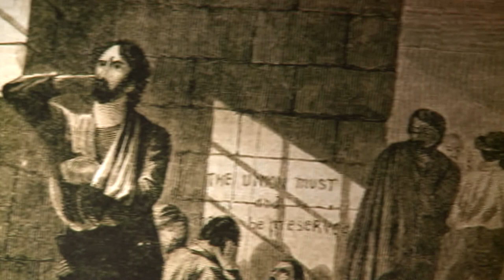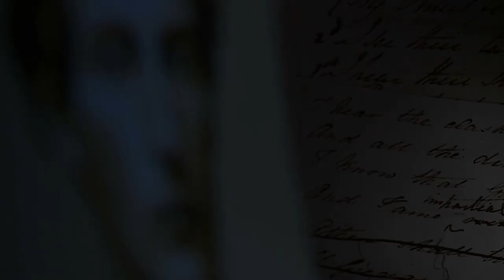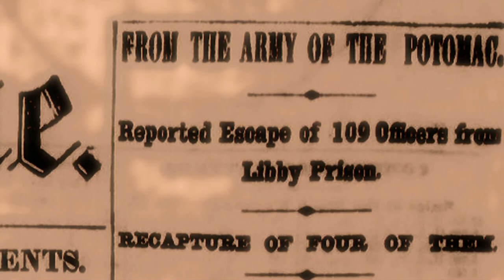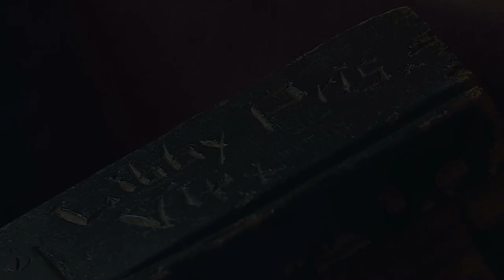Escape from Libby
It was one of the largest and most daring prison escapes in U.S. history and it happened right in downtown Richmond. 150 years ago hundreds of inmates were running through the city streets after tunneling their way to freedom. The story that shows the length and depths some inmates would go to find freedom is still baffling historians today.